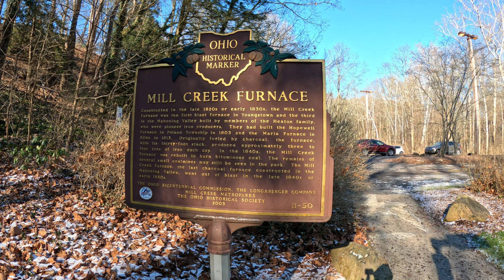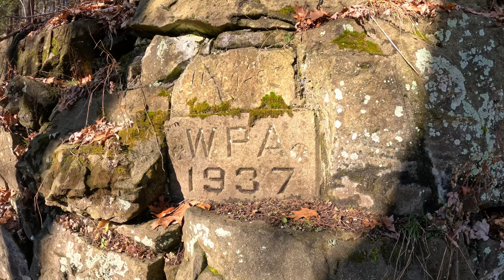Mill Creek Park - West Cohasset & Artist Trail River Hike | Youngstown, OH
Welcome to the first hiking adventure of 2023! Today my father and I decided to take my Scottish Terrier Dexter for a stroll through one of my favorite parks. We will explore a different portion of Mill Creek today featuring a scenic trail near Lake Newport. Sit back and enjoy today's peaceful journey through the wilderness.